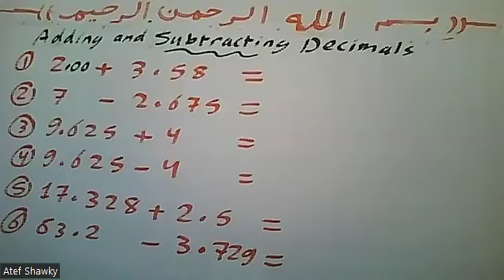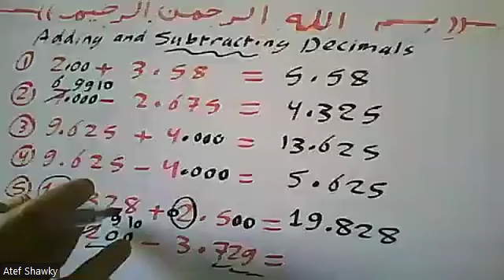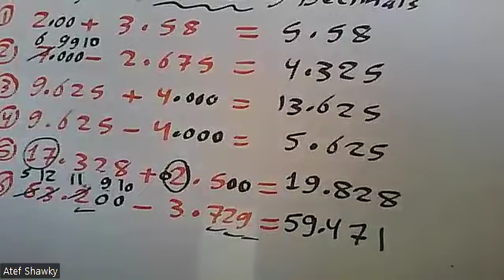Adding and Subtracting Decimals